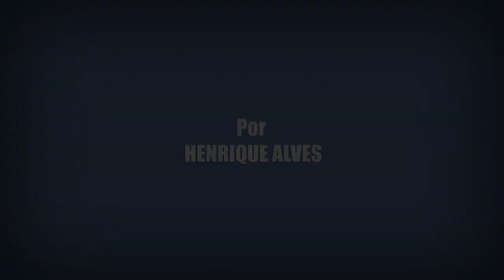Dark É TUDO ISSO? - Crítica com Spoilers | Netflix Original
Essa é a critica com muitos spoilers da série original da Netflix 'Dark'.